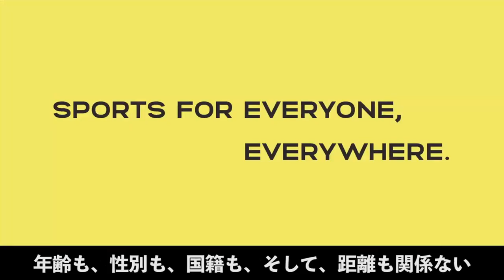表情筋で競うスポーツ対決！ARゆるスポーツ with Jリーグ社会連携本部【鹿児島ユナイテッドFC】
今回 田上裕 応援リーダーが挑戦するのは「ARゆるスポーツ」。
Jリーグ 社会連携本部部長の鈴木順さんにナビゲートしていただきます。
「まゆげリフティング」「ドライアイ走」「フェイスビルディング」Jリーグ中の人との3本勝負をお楽しみ下さい。
そして皆さんもぜひチャレンジしてみて下さい！

世界ゆるスポーツ協会についてはこちら⏬

2016年、30歳でその夢を叶えて、2019年まで選手としてプレーできた日々は最高に幸せでした。
2019シーズンをもってサッカー選手として引退しましたが、2020シーズンからは「応援リーダー」としてこれまで支えて下さった鹿児島を愛するすべての方々の挑戦を応援していきます。

Hello,everybody.